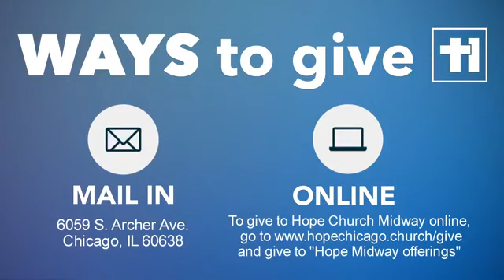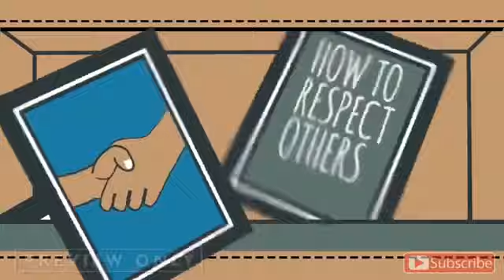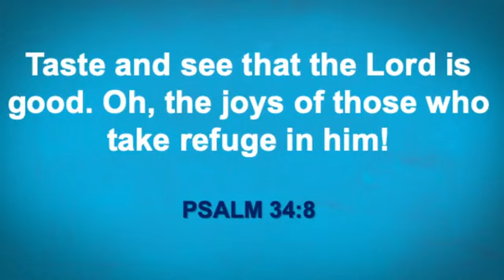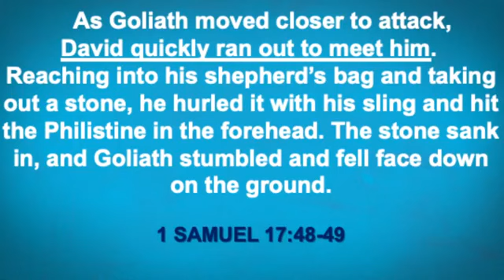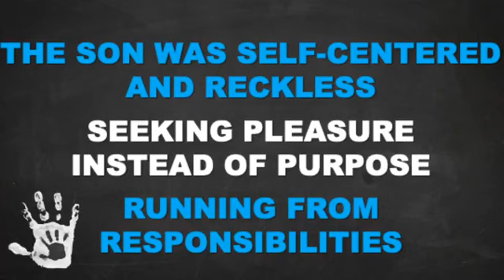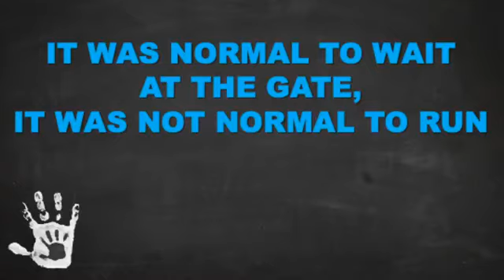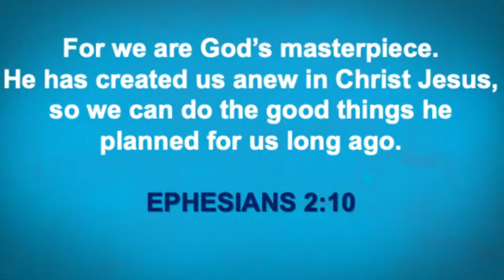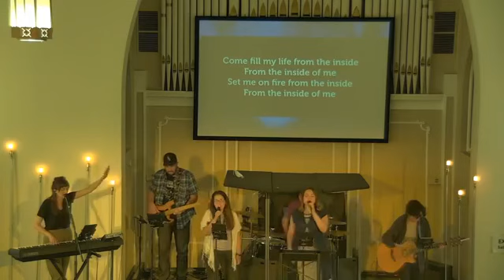“A Father’s Day Message” 6/21/20 Hope Church Midway